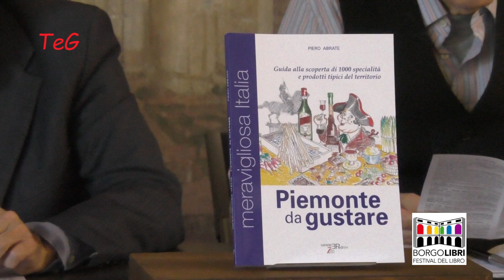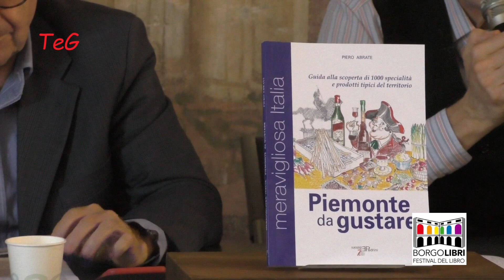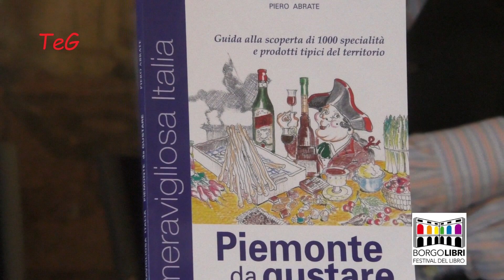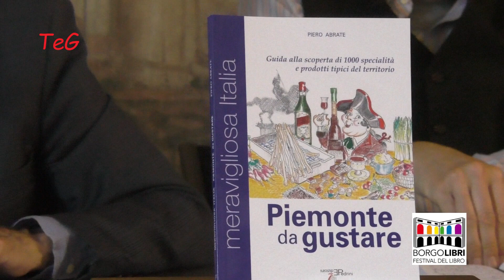Piemonte da gustare di Piero Abrate - Edizioni Pedrini - Borgolibri 2023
Nella sede di Palazzo Marini a Borgofranco d'Ivrea il Festival della letteratura “Borgolibri 2023". Il 28 maggio 2023 è stato presentato il libro di Piero Abrate : “Piemonte da gustare. Alla scoperta di mille prodotti e specialità tipiche piemontesi” (Edizioni Pedrini). Ha moderato l'incontro Massimo Centini. E' intervenuta la disegnatrice della copertina e degli interni Tiziana Cascio.
E’ l’Associazione Luci di Ivrea che ha organizzato quest’anno la kermesse, avvalendosi del supporto della Regione Piemonte, Citta Metropolitana di Torino, Comune di Borgofranco e le Edizioni Pedrini di Pont Saint Martin.